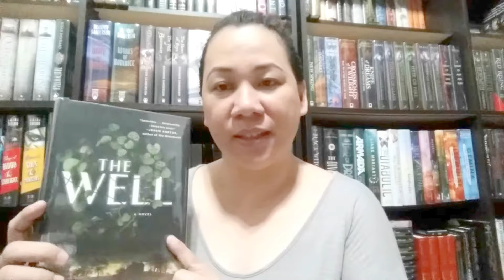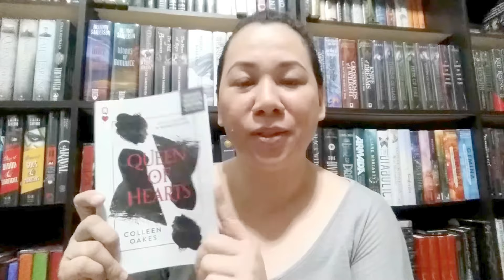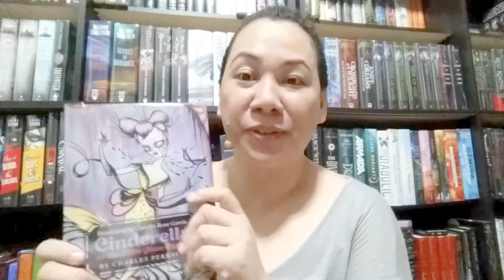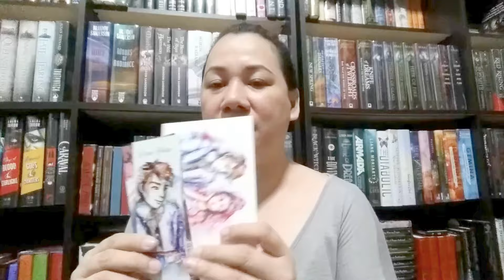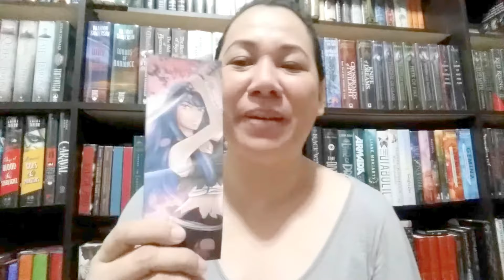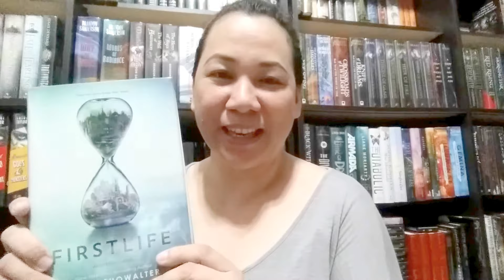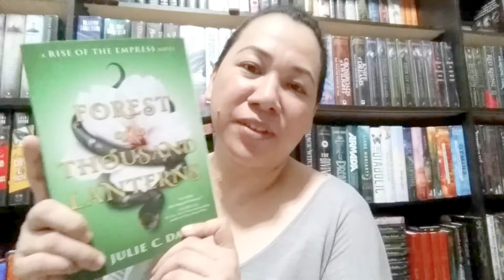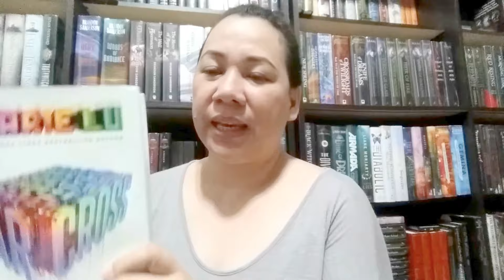November Book Haul 2017 (Bookoutlet & Gifts)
This November Bookhaul consists of a mini Bookoutlet haul, gifts from my friends Raf (The Royal PolarBear Reads) and Eka (NocturnalFeyArt).

Most books are in my wishlist.

To contact Eka for art stuff: FB/IG/Twitter - nocturnalfeyart